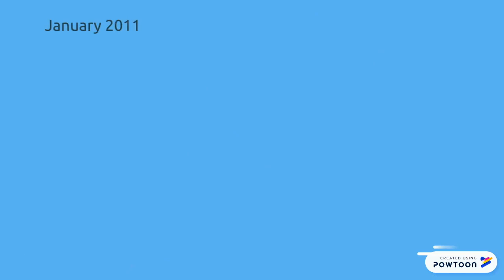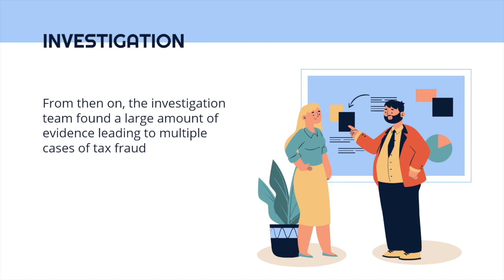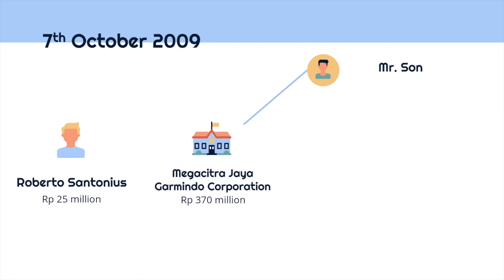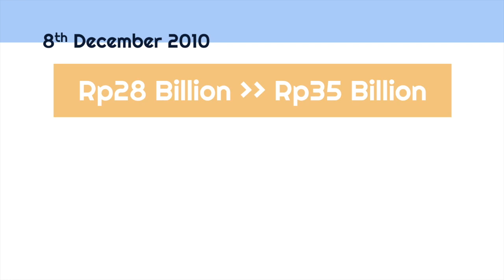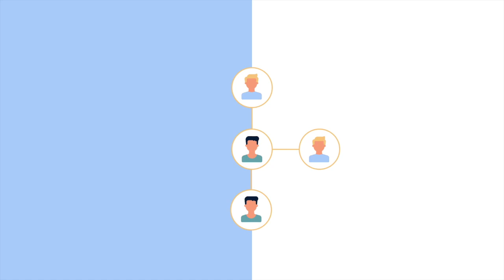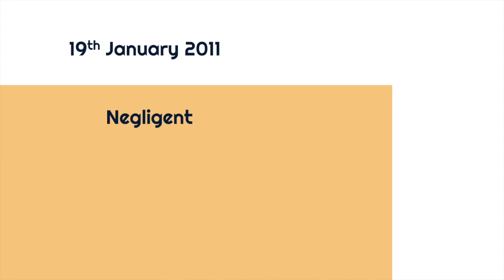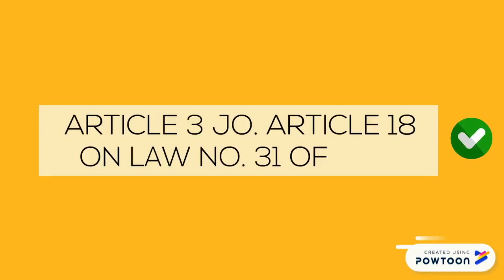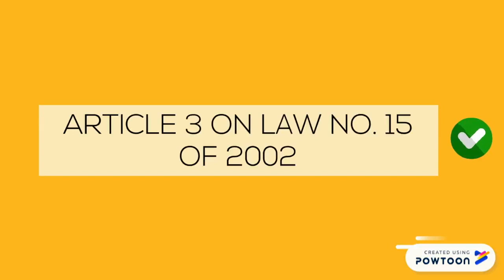Frauds Gayus Tambunan Did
A presentation video about fraud cases of Gayus Tambunan. Presented by Group 6 (I). Enjoy!